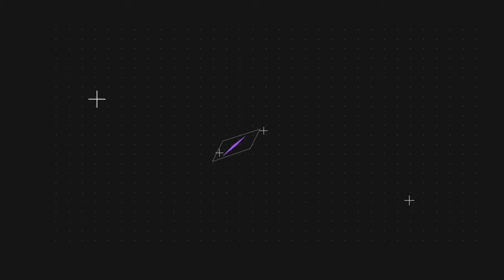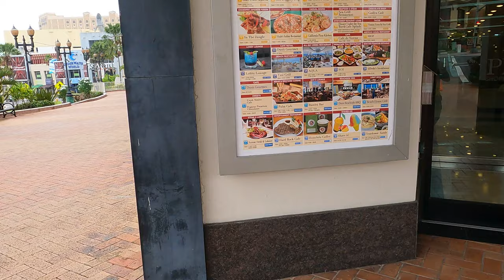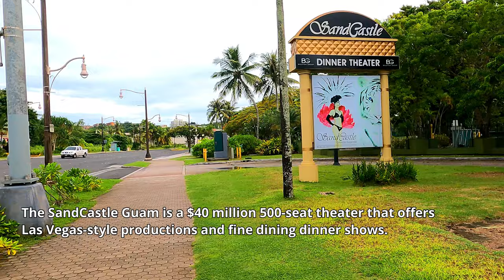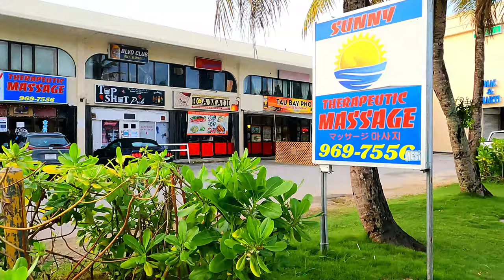Pale San Vitores Rd, Tumon, Guam Walking Tour, 4K - Summer 2021 [Vlog Pilot Episode]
A 4K walk and tour of Pale San Vitores Road, Guam's main tourist strip.

In this video:
- Pale San Vitores Road
- Guam Reef Hotel
- Eggs n' Things
- The Plaza Shopping Center
- T Galleria by DFS
- Underwater World Guam
- Shamrocks Gastropub
- Hyatt Regency Guam
- Tumon Sands Plaza
- Grand Plaza Hotel
- Livehouse Guam